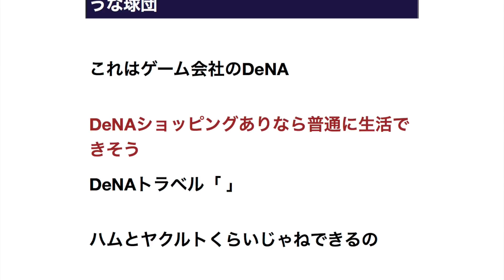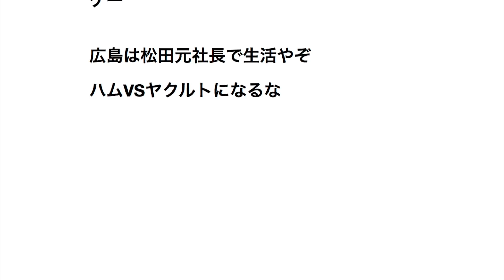親会社の製品だけで生活したら一番キツそうな球団 【プロ野球】